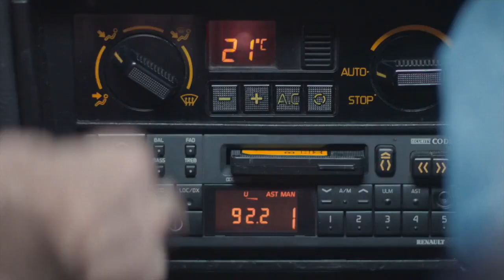Démo Benjamin Haddad V4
Bande démo de l'acteur Benjamin Haddad